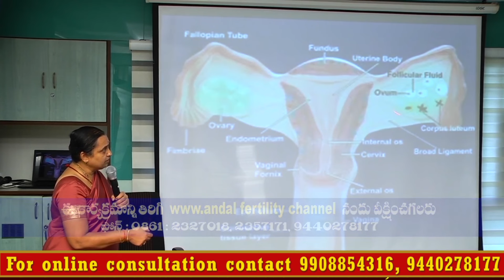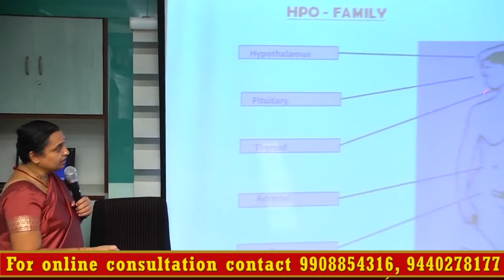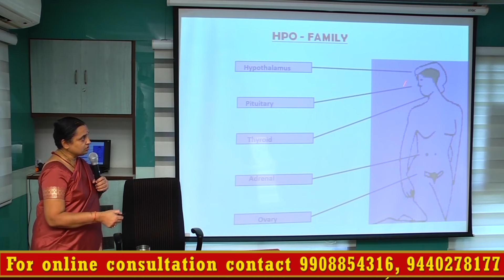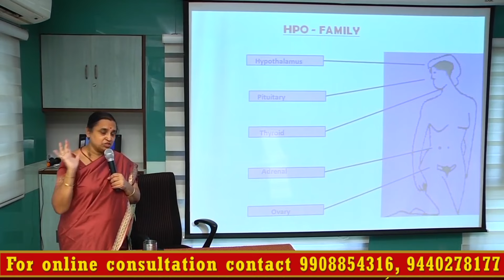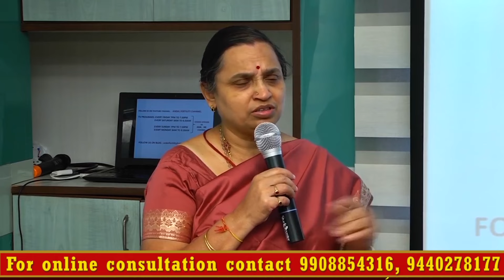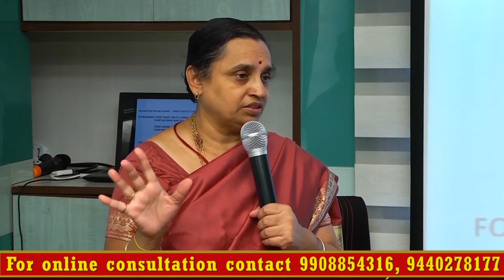Want to get pregnancy faster? Learn these simple tricks to boost your fertility naturally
You can also go through our book which is available in 5 languages on our website and on Amazon.
To buy online click on these below links
English language: TALKING TO THE BABY IN THE WOMB - GARBHA VIDYA